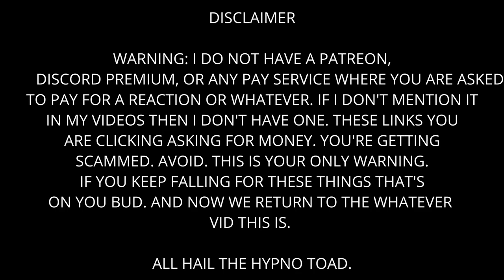Yu-Gi-Oh! Master Duel - It's All Ogre Now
Get out of my swap!

The Crew:

Joey